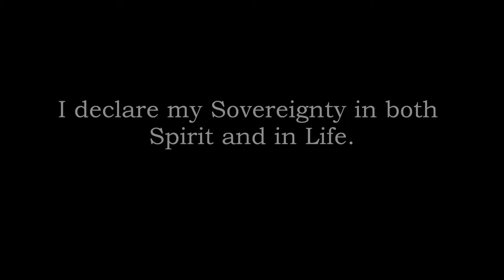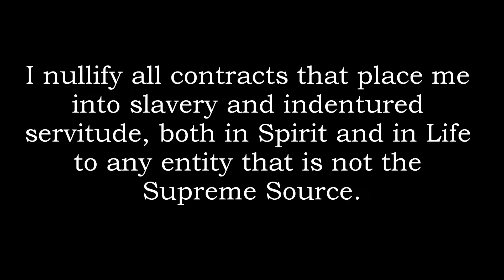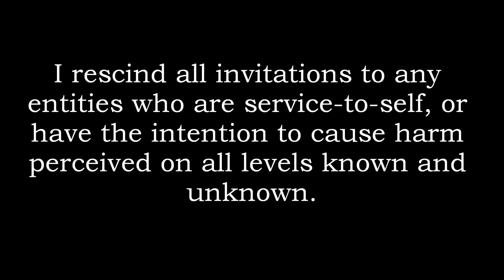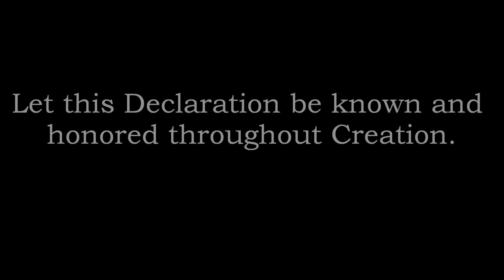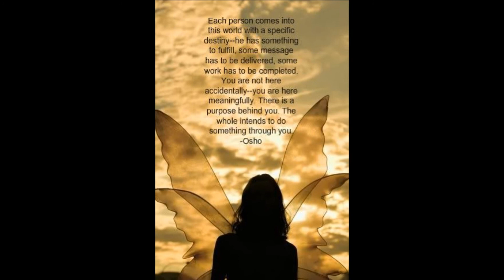Declaration Of The Sovereign Soul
A cleansing prayer to remove all negative or dark forces you may have in your life.
Repeat it as often as you feel necessary.
(Special thanks to *L for sharing ones time and knowledge)